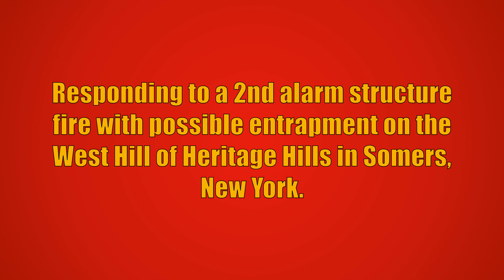Multiple Mutual Aid Companies Responding Into Somers FD 2nd Alarm Structure Fire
Mahopac Falls Fire Department 19-7-2, Mount Kisco Fire Department Car 2283 and Utility 13 (F.A.S.T.), Putnam County Bureau of Emergency Services Battalion 17, Buchanan Fire Department Car 2552, South Salem Fire Department Engine 167 and Car 2451, Putnam Valley Fire Department 24-1-2, and Westchester County Department of Emergency Services Field Communications Unit 1 and EMS 11 responding mutual aid to the Somers Fire Department for a 2nd alarm structure fire with possible entrapment on the West Hill of Heritage Hills in Somers, New York. A complete rundown of the units that responded is listed below. The Somers Fire Department was initially dispatched for a reported structure fire. Heritage Hills Security was first to arrive on scene and reported the unit to be fully involved with a woman and dog possibly trapped inside. Car 2441 arrived on scene and reported heavy fire showing and requested the 10-75 (working fire assignment). Immediately after, he requested the 2nd alarm, bringing in the majority of the mutual aid resources. Searches were initially attempted, but crews were eventually pulled out of the building due to the heavy fire conditions. 5 lines were stretched and operated, including a master stream. As the fire began to darken down, primary searches were once again initiated. The fire was placed under control after approximately two hours of operation, however units would remain on scene for several additional hours hitting hot spots and conducting an investigation. Unfortunately, one woman and her dog were found deceased inside the unit.

Complete rundown of the units that responded:
Somers Fire Department - Car 2441, Car 2442, Car 2443, Car 2444, Engine 180, Engine 181, Engine 188, Ladder 48, Tower Ladder 18, Rescue 20, Utility 35, Ambulance 80B4, Ambulance 80B5
Croton Falls Fire Department - Car 2072, Car 2073, Tanker 88
Bedford Hills Fire Department - Car 2031, Car 2032, Car 2034, Tower Ladder 57
Yorktown Heights Fire Department - Car 2531, Car 2532, Rescue 16 (F.A.S.T.)
Katonah Fire Department - Car 2213, Ladder 39
Mahopac Fire Department - 18-1-1, 18-1-2, 18-1-3, 18-2-3
Buchanan Fire Department - Car 2552, Utility 12 (Cascade Unit)
Mount Kisco Fire Department - Car 2282, Car 2283, Utility 13 (F.A.S.T.)
Putnam Valley Fire Department - 24-1-2, 24-2-1
South Salem Fire Department - Car 2451, Engine 167
Mahopac Falls Fire Department - 19-7-2
Westchester Emergency Medical Services - Car 4514, 45-Medic-2, 45-Medic-3
Peekskill Community Volunteer Ambulance Corps - Car 7505, Rehab Unit 7506
Westchester County Department of Emergency Services - County Car 4, County Car 8, County Car 24, Battalion 13, Battalion 16, EMS 11, Field Communications Unit 1, 1404 (Cause & Origin Zone 4)
Putnam County Bureau of Emergency Services - Battalion 17

Relocated to Somers FD HQ:
Carmel Fire Department - 12-1-2, 12-2-2
Lake Mohegan Fire Department - Ladder 10
North Salem Volunteer Ambulance Corps - Ambulance 72B1

Standing by in their own quarters to cover the area:
Lewisboro Volunteer Ambulance Corps - Car 6711, Ambulance 67B1

The units seen responding are:
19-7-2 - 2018 Ford F450/2008/2018 Lifeline
Car 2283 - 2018 Chevrolet Tahoe
Battalion 17 - Chevrolet Tahoe
Engine 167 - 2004 American LaFrance Eagle/RD Murray (1500GPM/1000GWT/20GFT)
Car 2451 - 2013 Chevrolet Tahoe
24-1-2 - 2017 GMC Yukon XL
Utility 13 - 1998 Ford/PL Custom
Field Communications Unit 1 - 2007 Freightliner M2 106/Utilimaster/EME
EMS 11 - Chevrolet Tahoe

This video was taken on February 16th, 2022.